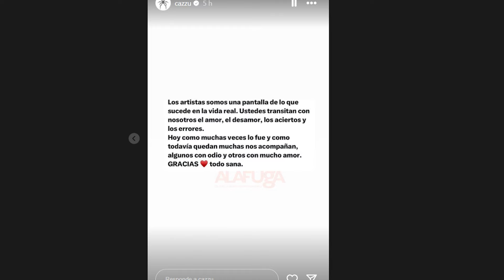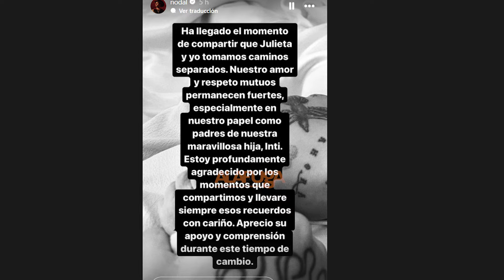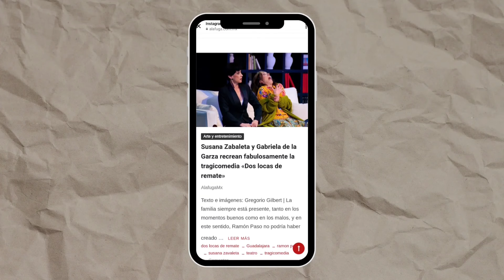Nodal y Cazzu toman caminos separados y anuncian su separación.